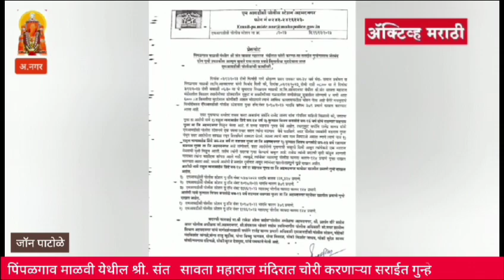पिंपळगाव माळवी येथील श्री. संत सावता महाराज मंदिरात चोरी करणाऱ्या सराईत गुन्हेगारास जेरबंद